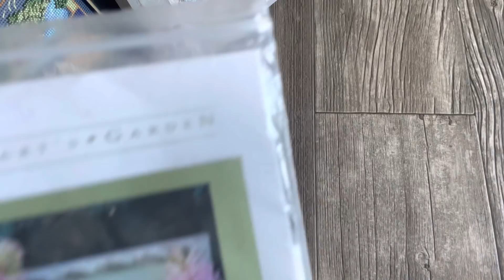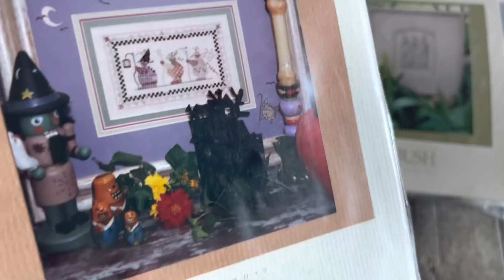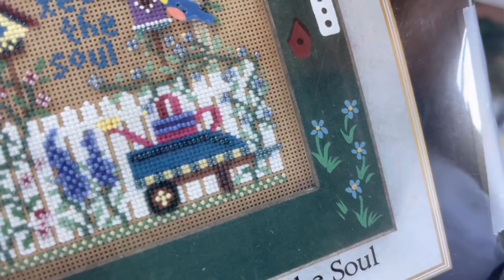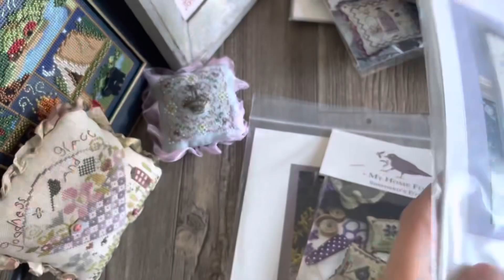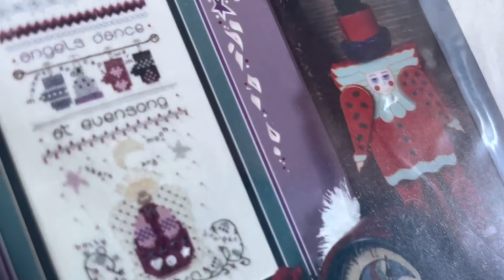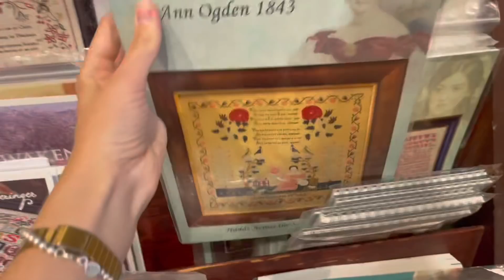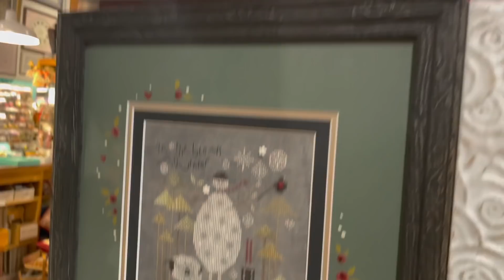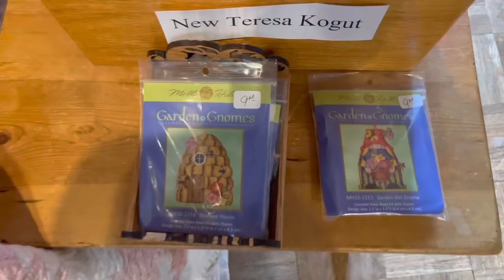Вышивальные покупки Shepherds Bush 😍 🛍 Вышивка крестом